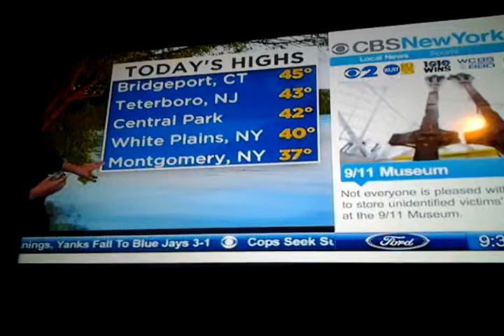Snowstorm very powerful one on Tuesday spring?!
Nyc low pressure for tuesday night is 980mb but in the upper side of Nyc there having 960mb complete monster storm! Tuesday will be another snowstorm but maybe having hurricane force winds or tropical